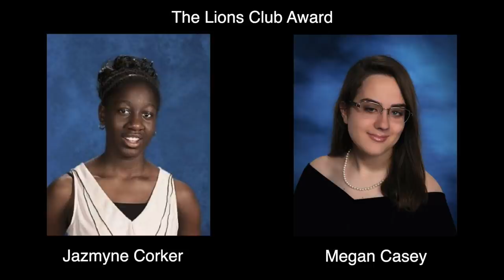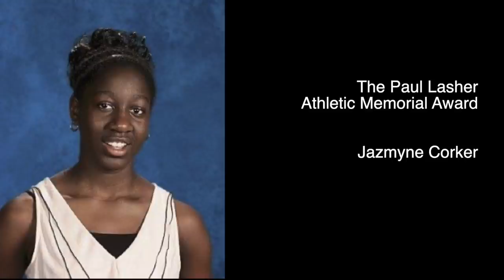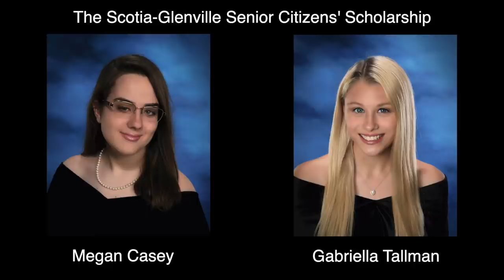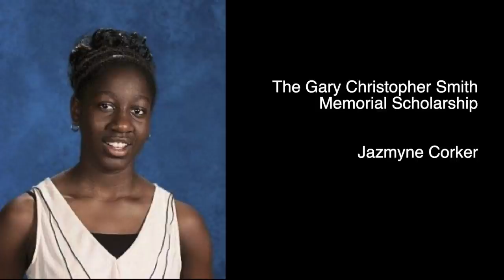Senior Awards ceremony, June 5, 2020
Here is the virtual senior awards ceremony held on June 5, 2020